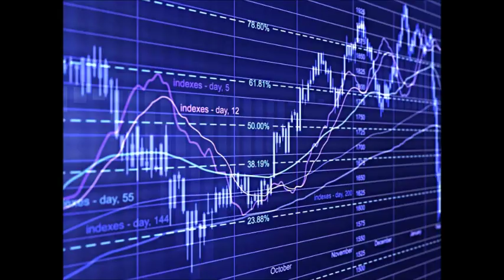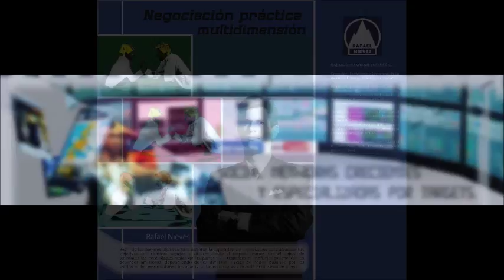GERENCIA 360 GERENCIA - Micro Nro 76